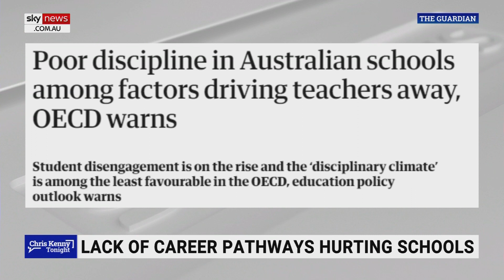Lack of discipline is leading to teacher ‘exodus’ in Australian schools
Sky News Australia host Chris Kenny says Australian schools are lacking discipline after a new report by the Organisation for Economic, Co-operation and Development, which claims the issue is resulting in a teacher shortage.

“School standards continue to slip in relation to comparable countries – a new OECD report finds that a lack of discipline is a major problem in our schools, and it’s contributing to the teacher exodus,” Mr Kenny said.